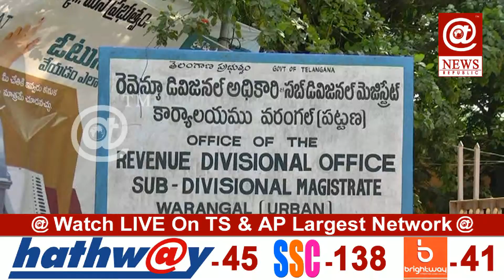TRS leader Dasyam Vinay Bhaskar files nomination from Warangal west | AT News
TRS leader Dasyam Vinay Bhaskar files nomination from Warangal west | Warangal | AT News by Republic